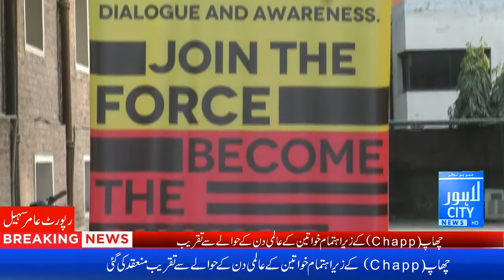Women's Day 2021||Organized by || Chaap Foundation|| Lahore City News ||Eesha Sheikh || Mahreen Syed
Women's Day 2021 Organized by Chaap Foundation|| Lahore City News ||Eesha Sheikh || Mahreen Syed ||Maryyam Qasim Khan || Lubna Bhayat ||Marry J. Gill